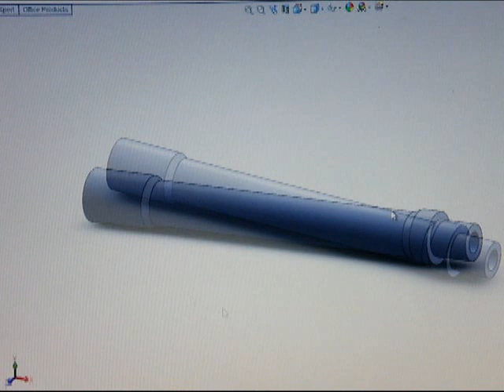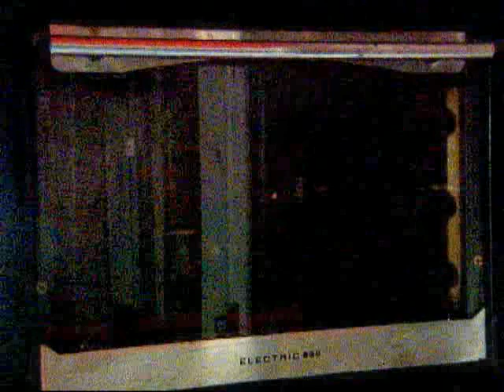Precision Mechanics Airsoft -CNC Barrel Fabrication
This is a video demonstrating how we were fabricating a simple CNC Machined Airsoft Outer Barrel, some months ago, using some powerful computing and some good garage tools...

But things changed a lot here at PRECISION MECHANICS Airsoft. We've been investing a lot more time, work (and money) in our products and the differences are now absolutely amazing. What started as a great hobby became a major success among Airsofters and allow us to focus on new and unique products such as revolutionary Flash Hiders, Silencers and Custom Made Barrels, new EXCLUSIVE Airsoft accessories techniques, etc... so, visit us and try to understand why we know we're that good.